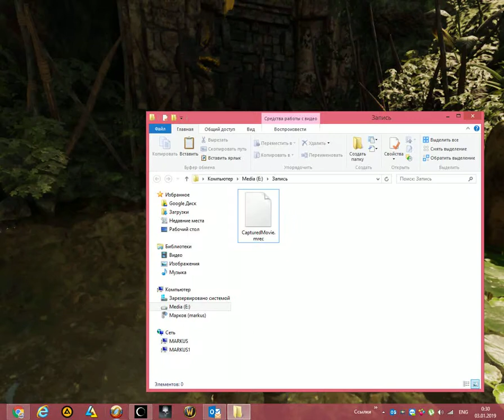Свободная охота Shadow of the Tomb Raider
ВОЗВРАЩЕНИЕ В ПЕРУАНСКИЕ ДЖУНГЛИ

Прежде чем продолжить путешествие, загляните в инвентарь Лары, находясь в лагере. После победы над двумя ягуарами у вас должен быть жилет императорского ягуара. Он повышает бонус при скрытных действиях, но для этого предмет придется экипировать. Если сейчас нет ничего лучше, то наденьте его. Продолжайте устранять препятствия, помогая Ионе. Вскоре герои окажутся у области, которая была изучена Ларой в одиночку. Можете вернуться и осмотреть доселе неизведанные части локации, поскольку теперь у вас имеется ледоруб.